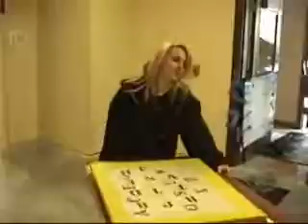Moving Day Inside